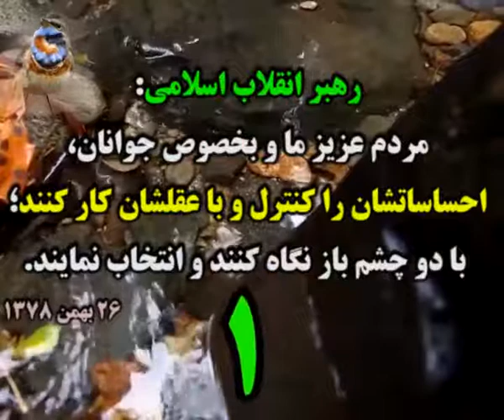]|I{•------» خبر از انتخابات 96 «------•}I|[